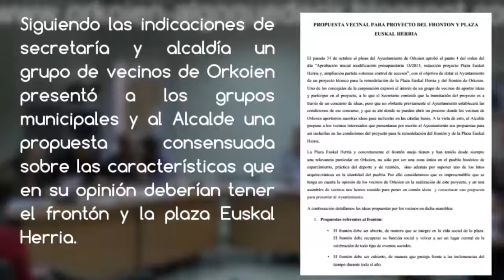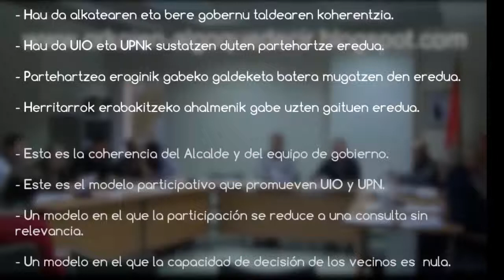ORKOIEN. Participación ciudadana según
Montaje de cortes del debate sobre la posibilidad de que los vecinos participen en la redacción del pliego de condiciones de la obra del frontón y la plaza Euskal Herria